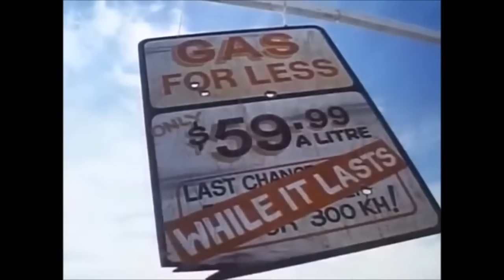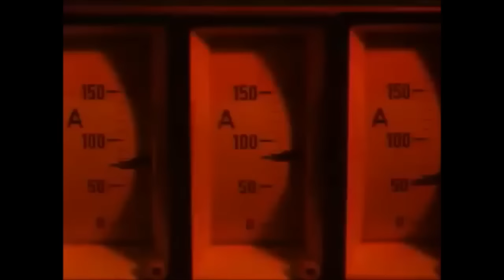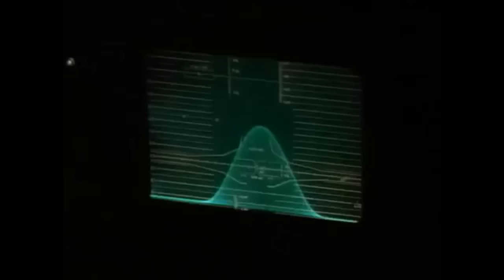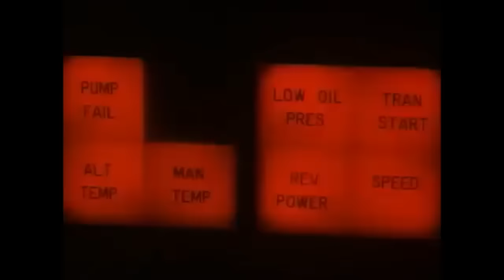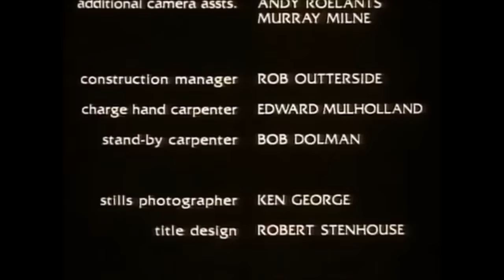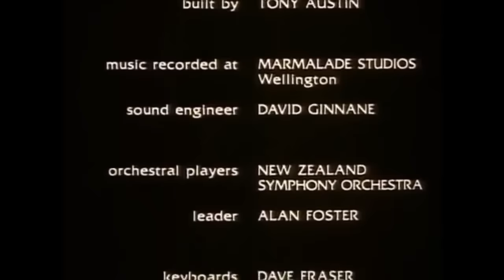Battletruck: Warlords of the 21st Century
Battletruck a.k.a. Warlords of the 21st Century, 1982